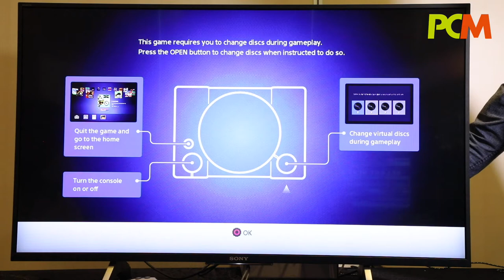PlayStation Classic 最速試玩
自從 Sony 公布推出迷你 PS 主機 PlayStation Classic 之後，唔單止老餅機迷啲舊日情懷即刻湧返晒出嚟，連新機迷都好想玩返晒啲經典遊戲。到底呢部機加咗啲乜嘢舊 PS 冇嘅機能？ Hardcore 玩家同年青玩家又有啲乜嘢心水選擇？ Norman 、 Nikita 、 Jason 三人組就率先為您介紹 PlayStation Classic ！